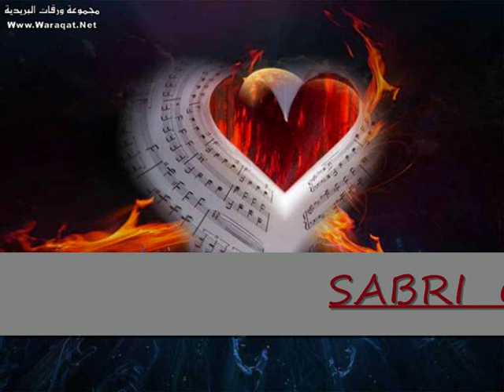streneka turki ya xosh (SHARYA).wmv